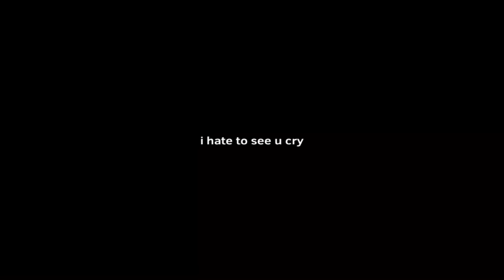beautiful lie [meme] (flipaclip)